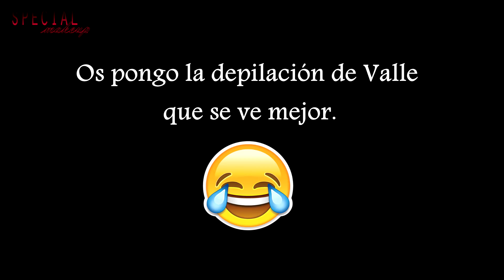Mirame XXL - Cejas perfectas (Special Makeup)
♪ DESPLIEGAME ♪

Hola!! Hoy os traigo un vídeo donde os enseño como hacen el diseño de cejas en Mirame XXL.

Mírame XXL es una empresa dedicada a la belleza de nuestras cejas y pestañas.
En cada una de sus franquicias repartidas por todo el país puedes encontrar servicios de diseño de cejas y
extensiones de pestañas. Además, también tienen una tienda online con productos de tratamientos para estas zona
de nuestro rostro.

Music by: A Splash Of Paint - Elias Naslin feat. Paulina Froling